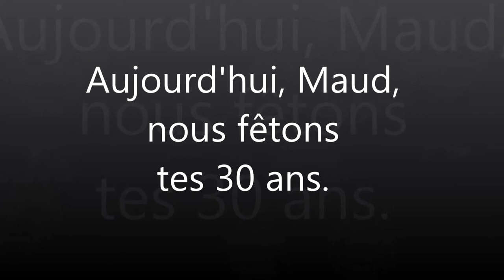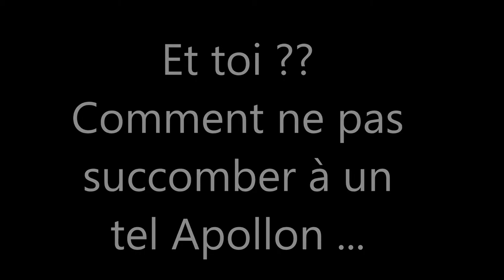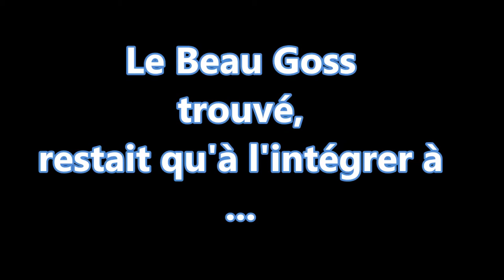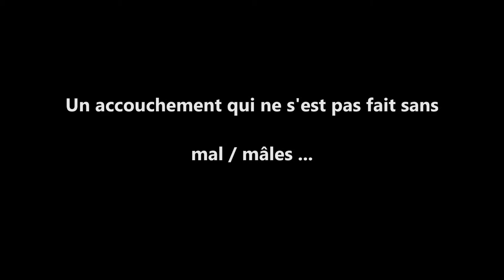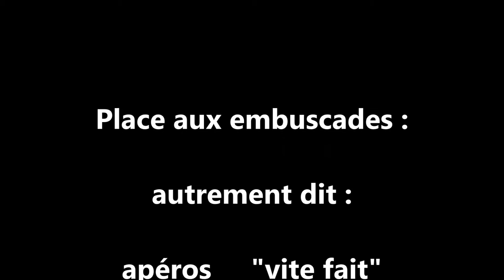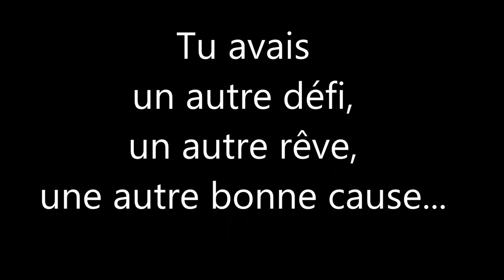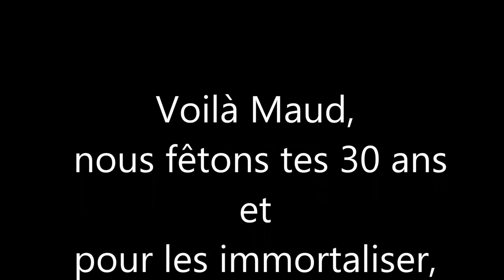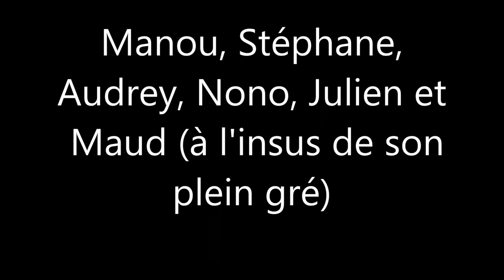Film Maud ... TERMINE